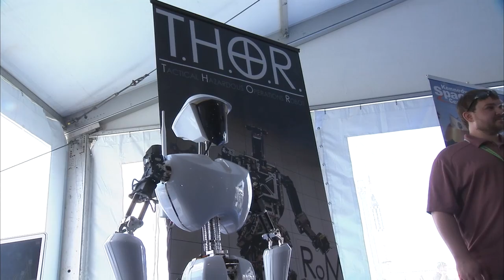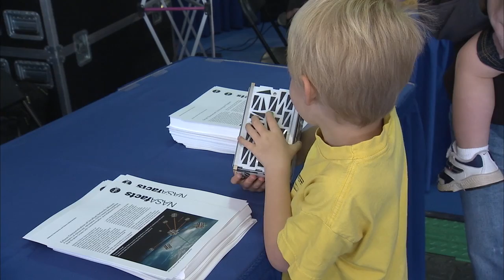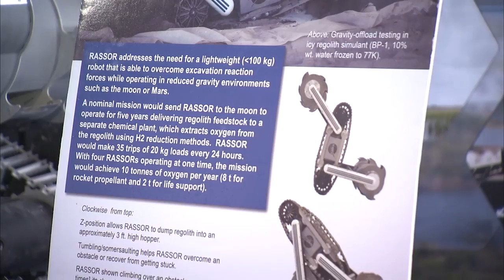Robots Show Off Skills at Robot Rocket Rally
Kids and adults came face-to-face with cutting-edge robotics at the Robot Rocket Rally, a three-day event hosted by Florida's Kennedy Space Center Visitor Complex. NASA, universities, high schools and private industry demonstrated several exciting robotic technologies to encourage kids to pursue careers in science, technology, engineering and math.